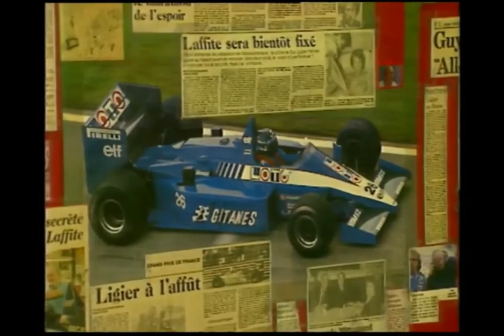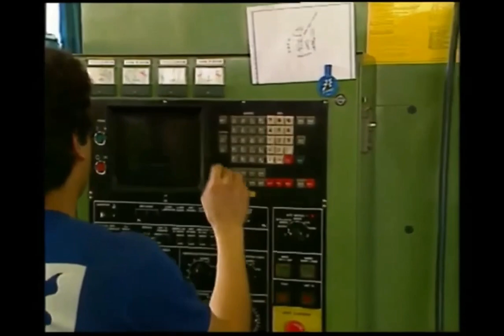1987, 25 avril 'M6 Turbo' - Guy Ligier sur la nature du contrat le liant à Megatron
Clip de l'émission Turbo de la chaîne française M6 diffusé le 25 Avril 1987, présentant une entrevue réalisé plus tôt en journée avec Guy Ligier qui explique la nature du contrat le liant à Megatron pour la fourniture moteur.